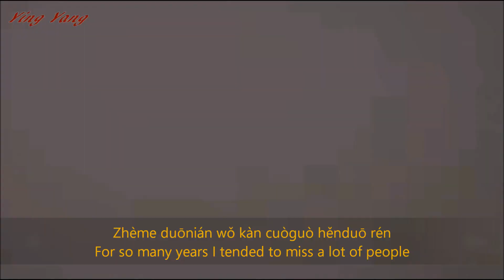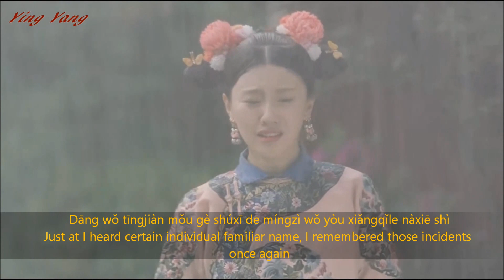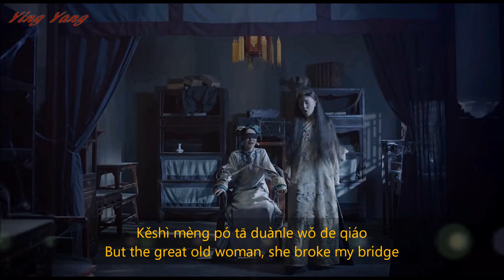Princess Adventures M/V [ Eng/Pin ] Chinese Mandarin Song + Drama Trailer | Rain Wang & YuWei Wang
Fan-made music video drama trailer contains short scenes from the 2019 romance period drama Yanxi Palace, Princess Adventures [金枝玉叶].  This is a spin-off sequel series from the 2018 drama series The Story of Yanxi Palace.  The drama is about a determined Qing dynasty princess contends with palace intrigue and a vendetta against her family as she navigates the treacherous terrain of romance starring Rain Wang, Wang YuWei, Xu XiaoNuo and Wang YiZhe.

Please note that I am NOT making any monetary from this MV or any videos in Ying Yang channel.